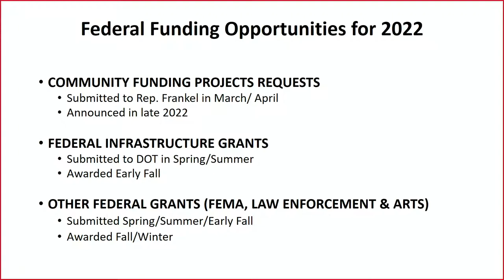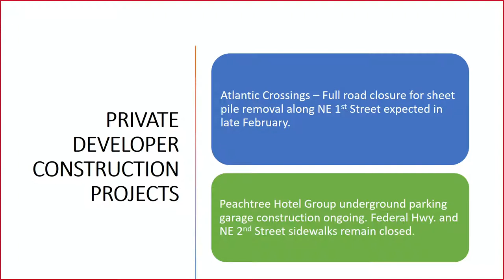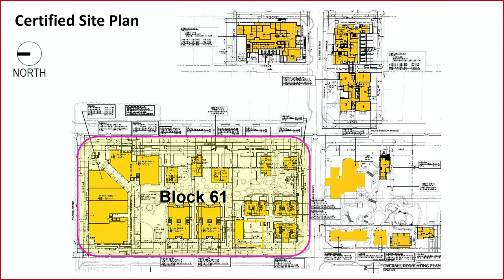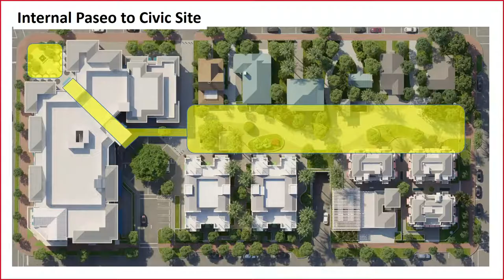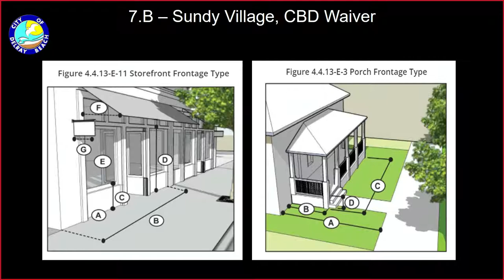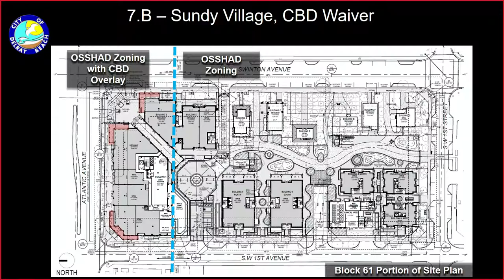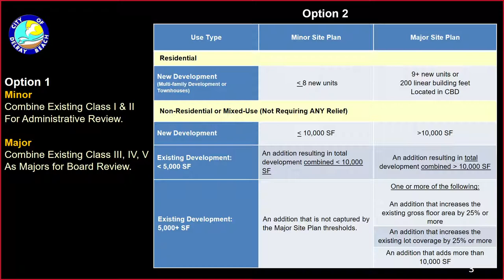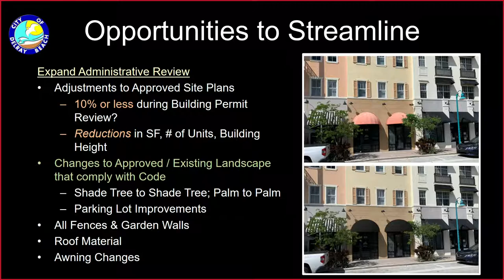City Commission Meeting 2-8-2022 4 PM.